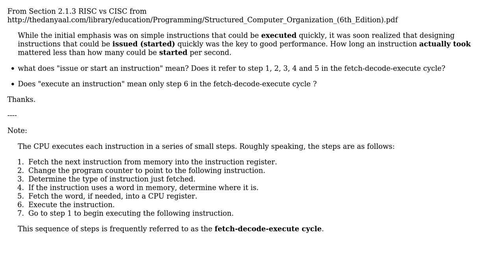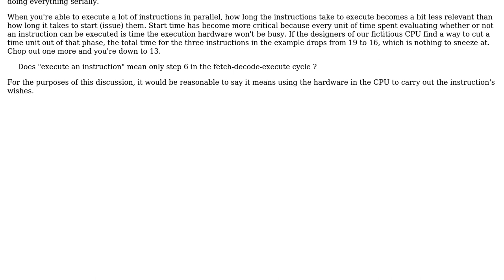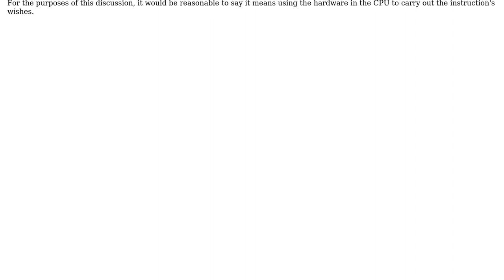Software Engineering: What does "issue or start an instruction" mean? (2 Solutions!!)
Software Engineering: What does "issue or start an instruction" mean?

With thanks & praise to God, and with thanks to the many people who have made this project possible! | Content (except music & images) licensed under CC BY-SA | Music | Images & others | With thanks to user Tim user Mike Nakis user Blrfl and the Stack Exchange Network Trademarks are property of their respective owners. You are responsible for your own actions.